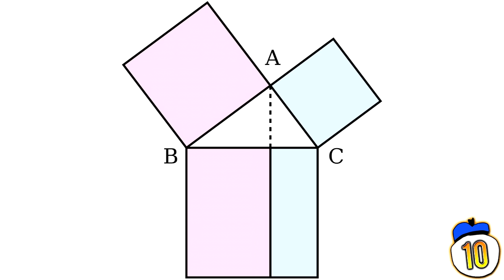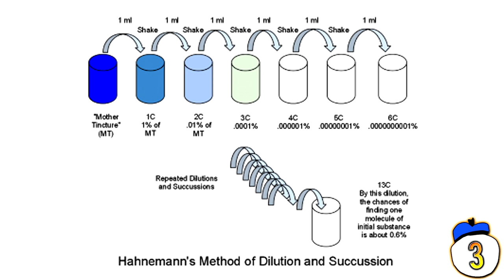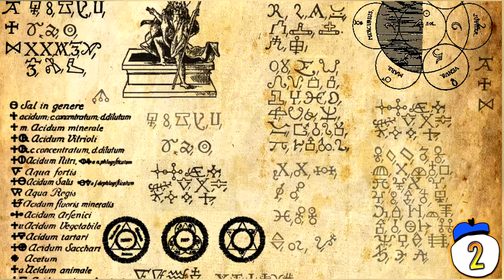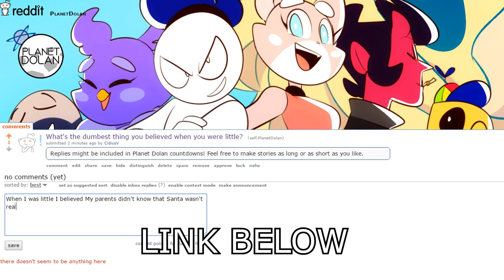10 Crazy Theories People Actually Believed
From Geniuses Trying to Predict the Future, to the -real- reason the dinosaurs went extinct. We look at 10 Crazy theories People Actually Believed

What's the dumbest thing you believed when you were little? Let us know on our reddit page and you may be featured In a future countdown.